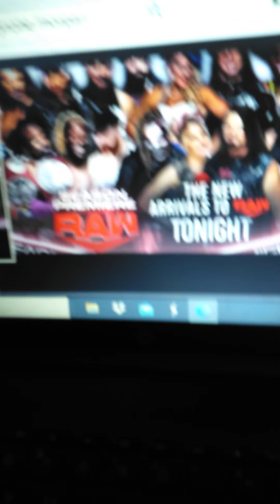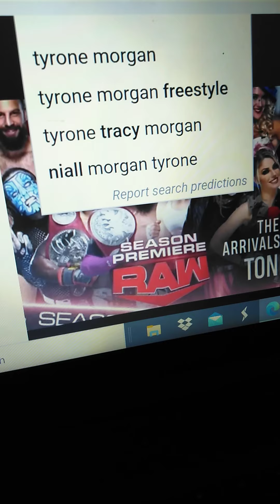October 22, 2020